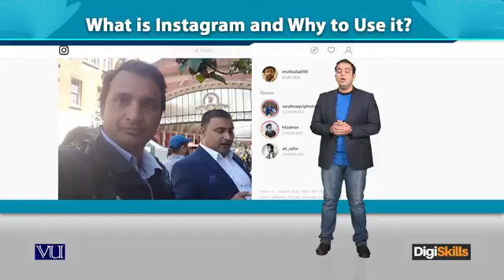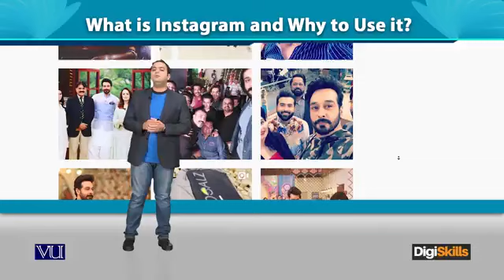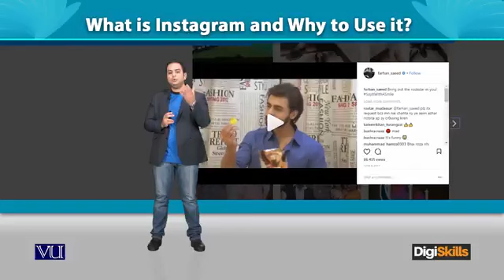Topic 53: What is Instagram | Digi Skills | Sociolance | Digital Marketing